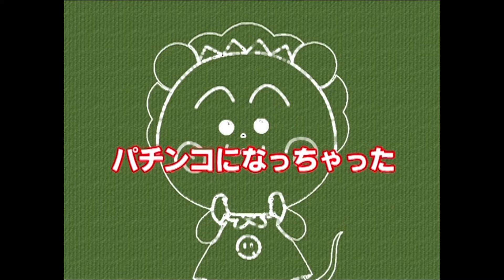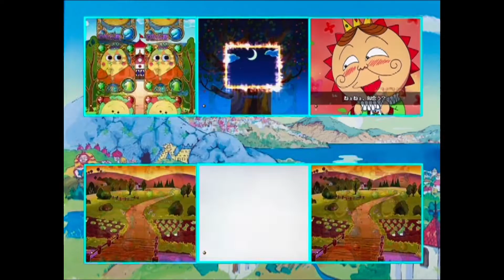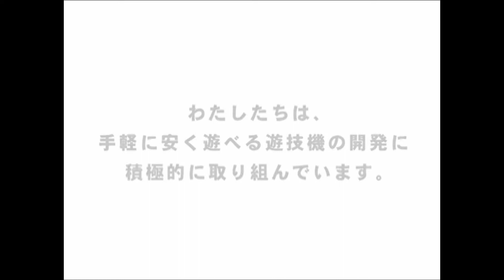【激レアPV】CRAさくらももこ劇場コジコジ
「アニ×パチMANIA」は、アニメ版権のパチンコ＆パチスロに特化したYouTubeチャンネルです。名演出の数々を随時更新します。

今回は2010年導入の『CRAさくらももこ劇場コジコジ（ニューギン）』のプロモーションビデオを抜粋。